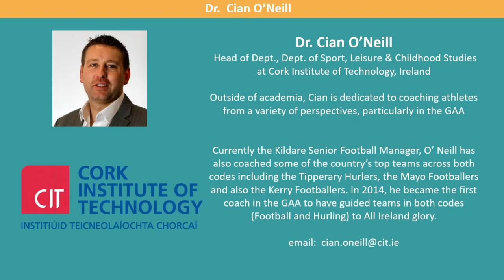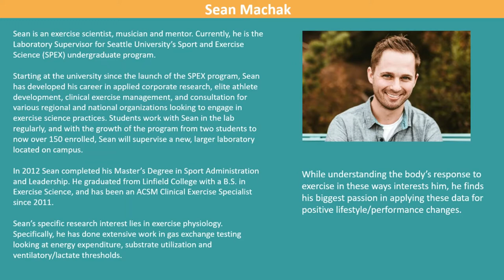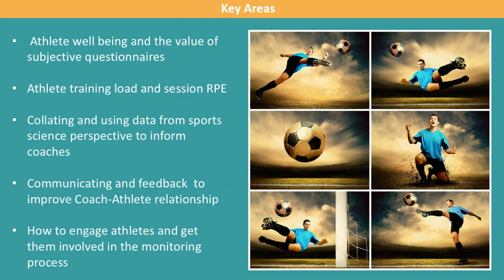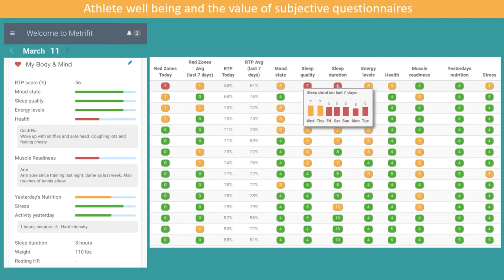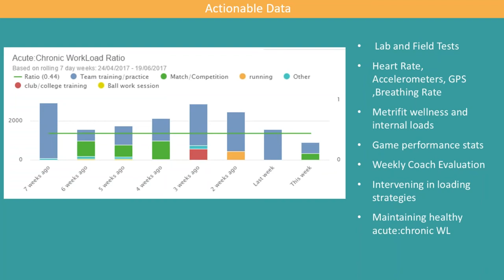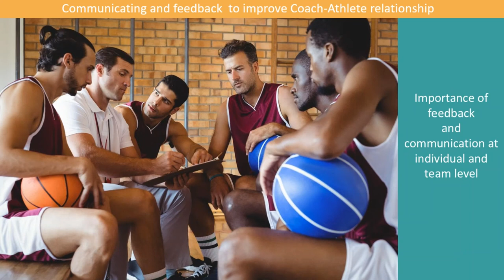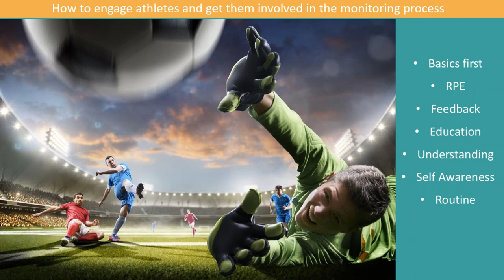Metrifit talks to the coaches webinar series: Sean Machak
Our special guest on our series of webinars: Metrifit talks to the coaches was Sean Machak. Sean is an exercise scientist, musician and mentor. Currently, he is the Laboratory Supervisor for Seattle University’s Sport and Exercise Science (SPEX) undergraduate program and his specific research interest lies in exercise physiology. Sean chats to Dr. Cian O'Neill, Head of Dept. of Sport, Leisure & Childhood Studies at Cork Institute of Technology about all things athlete monitoring. Thanks to both Derek and Cian for their time - it was a great discussion